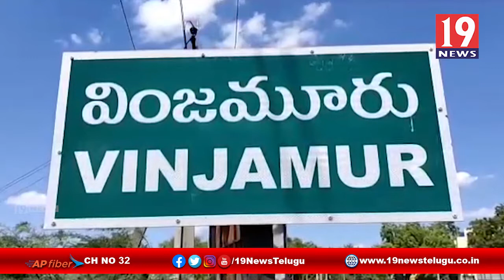కోవిడ్ 19 పరీక్షలు నిర్వహించిన డాక్టర్ హరికృష్ణ - నెల్లూరు జిల్లా